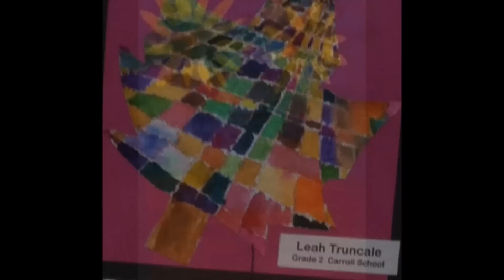Drawn to Brooksby November 2012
Featuring at by students of Peabody Public Schools